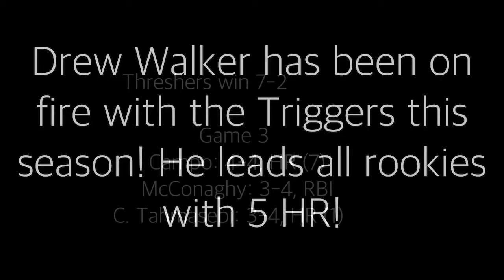August 17 Highlights- EC Wiffle Ball S6